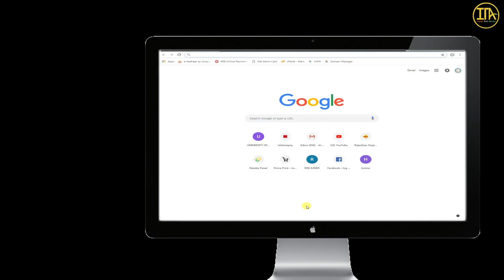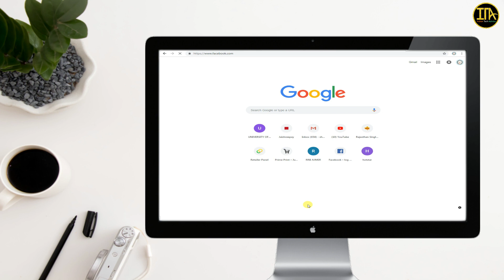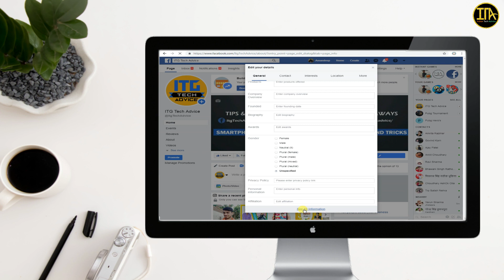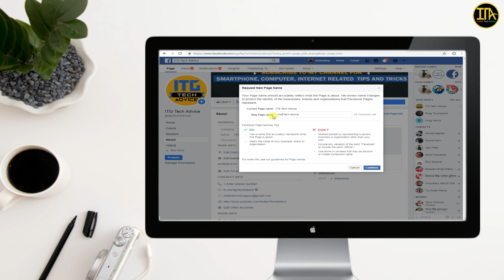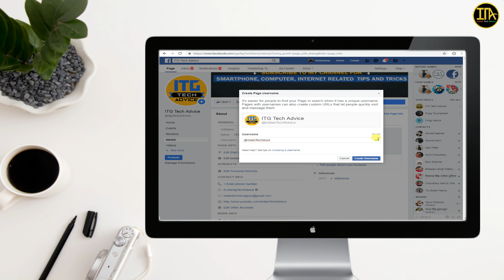How to Change Facebook Page Name, Username and URL 2019 | फेसबुक पेज का नाम कैसे चेंज करें।